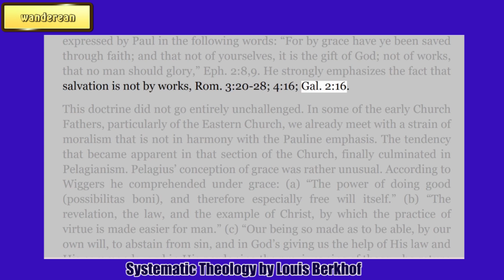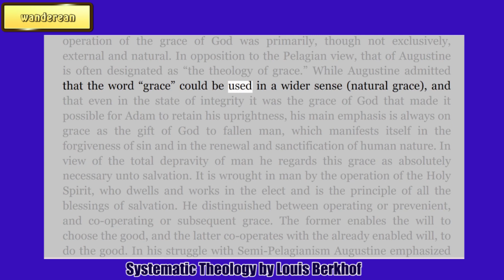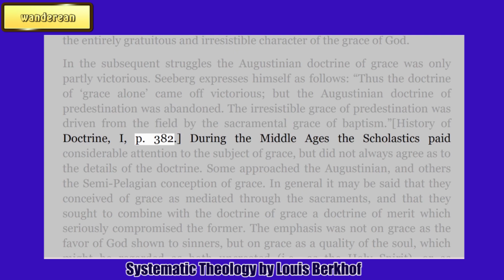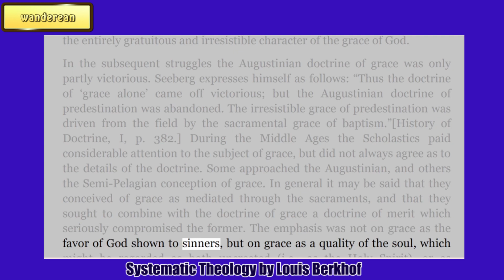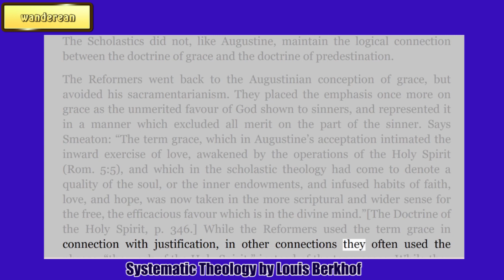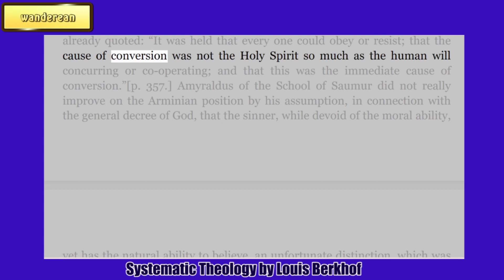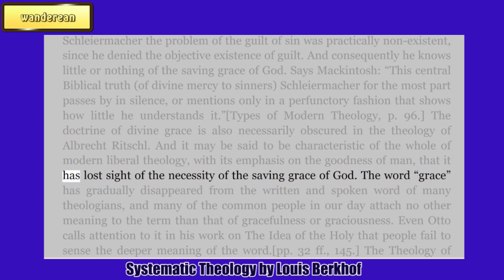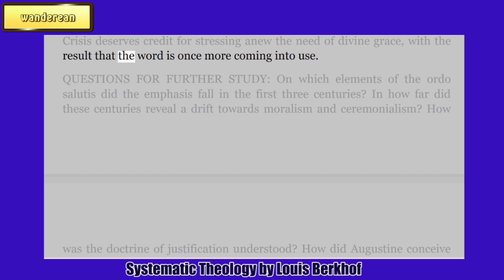THE DOCTRINE OF GRACE IN THE CHURCH || LOUIS BERKHOF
Systematic Theology
by Louis Berkhof

Charles Haddon Spurgeon Volume:
49: 1903

Voddie Baucham
Dragons Abounding: The Great Errors Confronting the Church

Billy Graham
Who is Jesus?

John MacArthur
Why Does God Allow So Much Suffering and Evil

David Miller
Sanctification

Paul Washer
Comprehending God's Love

David Wilkerson
A Call to Anguish